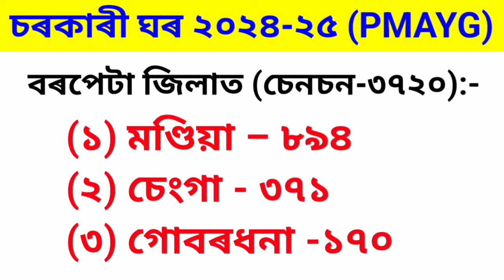📌কাইলৈ লাখ লাখ বেংক একাউণ্টত সোমাল চৰকাৰী ঘৰৰ 32500 টকা//PMAY-G payment Release//Pmayg Sention House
Keyboard.
pmayg update,
pmay payment details,
pmayg payment status 2023,
pmay payment rejected reason status check,
pmayg payment 2023,
pmayg 2nd payment status,
pmayg paymet update,
pmay update,
pmayg updates,
house apply,
Amon Das
pmay-g
pmayg payment,
Sarkari house
Sarkari ghar
Pmayg
pmay-g

কাইলৈ লাখ লাখ বেংক একাউণ্টত সোমাব চৰকাৰী ঘৰৰ প্ৰথম কিস্তিৰ টকা|| PMAYG Beneficery Dist List

কাইলৈ লাখ লাখ বেংক একাউণ্টত সোমাব চৰকাৰী ঘৰৰ 32500 টকা || Pmayg Sention House

২০২৪-২৫ ৰ নতুন চৰকাৰী ঘৰ দিয়া আৰম্ভ হল || কোন জিলাৰ ব্লকত কিমান ঘৰ আহিছে | Pmayg New House Release